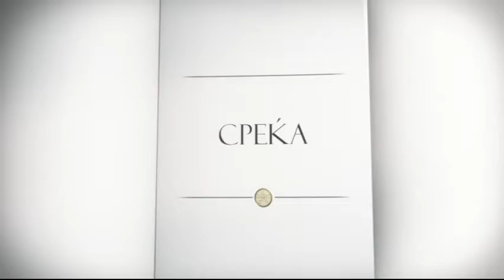Патот до среќата: Среќа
Патот до среќата, водичот за подобар живот што е базиран на здравиот разум, е составен од дваесет и едно универзално правило, кои се применливи за секого, без оглед на расата, бојата или верата. Кога еден човек ги следи овие правила, и им помага на другите да го прават истото, може да се зголемат неговата среќа и опстанок.

И сега за првпат, Патот до среќата е оживеан на филм, во целост и сеопфатно.

Споделете го Патот до среќата со вашето семејство, вашите пријатели и соработници, и на тој начин подобрете ги и вашиот и нивниот живот.